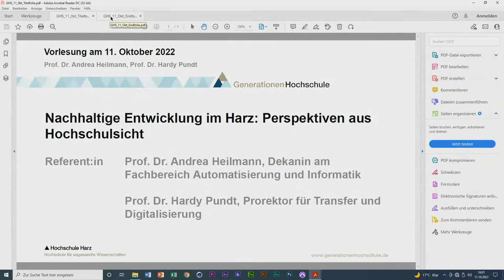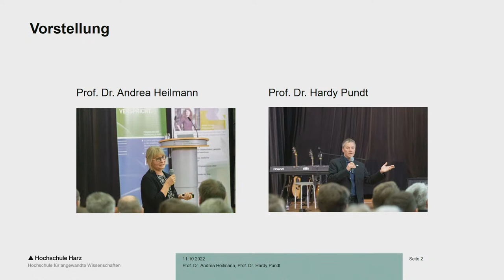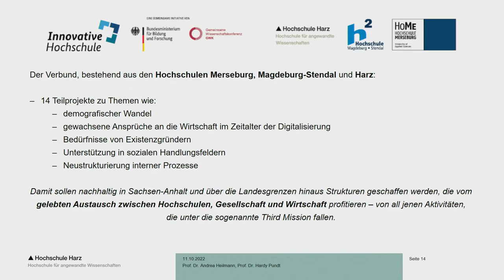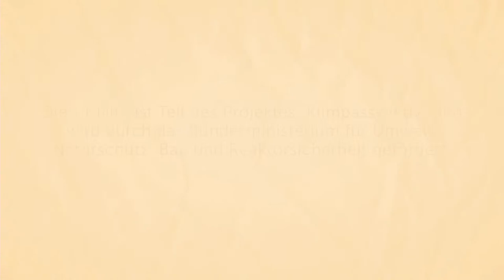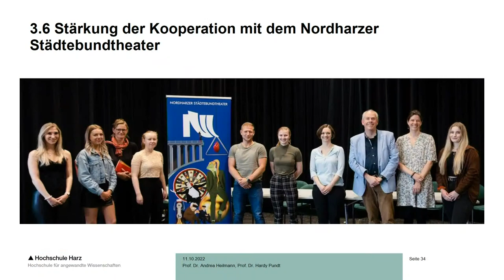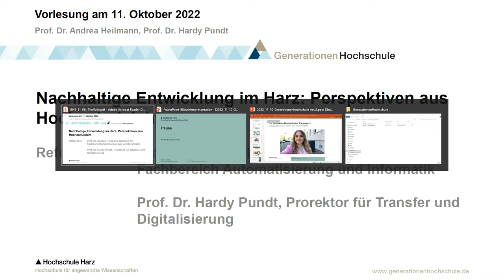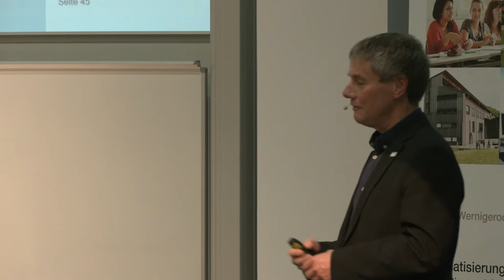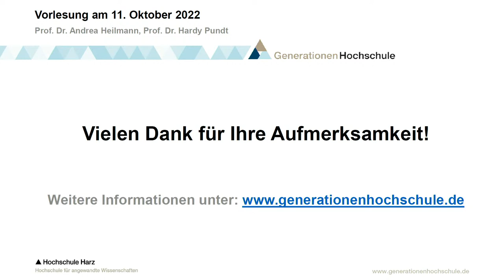GenerationenHochschule | „Nachhaltige Entwicklung im Harz – Perspektiven aus Hochschulsicht"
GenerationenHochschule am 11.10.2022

Thema: "Nachhaltige Entwicklung im Harz – Perspektiven aus Hochschulsicht"

Referenten: Prof. Dr. Hardy Pundt, Prorektor für Transfer und Digitalisierung und Prof. Dr. Andrea Heilmann, Dekanin des Fachbereichs Automatisierung und Informatik an der Hochschule Harz

Die beiden Referenten veranschaulichen die Themen Nachhaltigkeit, Third Mission und Unternehmensgründung anhand von spannenden Projekten aus dem Hochschulalltag und legen dabei den Fokus auf die Harz-Region.

Prof. Dr. Andrea Heilmann ist Dekanin am Fachbereich Automatisierung und Informatik. In Forschung und Lehre ist es ihr ein Anliegen, eine nachhaltige Entwicklung zu verankern und zu etablieren. „Dabei gilt mein besonderes Interesse den Themengebieten Klimaschutz, Umwelttechnik sowie Nachhaltigkeitsmanagement“, so die Vorsitzende der Kommission ‚Nachhaltige Hochschule Harz‘.

Prof. Dr. Hardy Pundt, Prorektor für Transfer und Digitalisierung, lehrt u.a. in den Fächern Geoinformatik und Datenbanken – ganz nebenbei ist er außerdem für seine Kriminalromane bekannt. Für ihn spielt die Hochschule Harz beim Thema Regionalentwicklung eine wichtige Rolle: „Durch unsere drei Fachbereiche können wir Wirtschaft, Technik und Umwelt verzahnen und damit Lösungsansätze für gesellschaftliche Problemstellungen erarbeiten.“